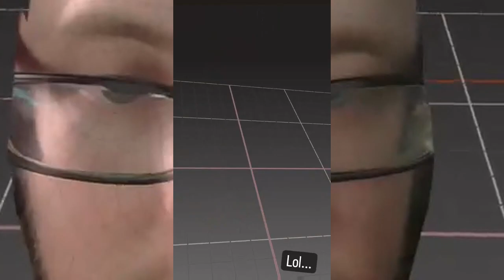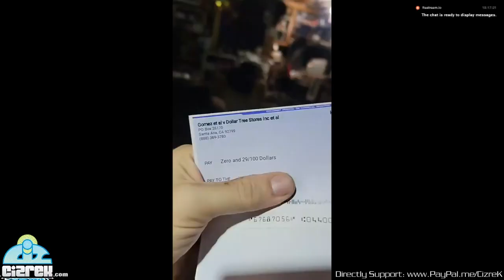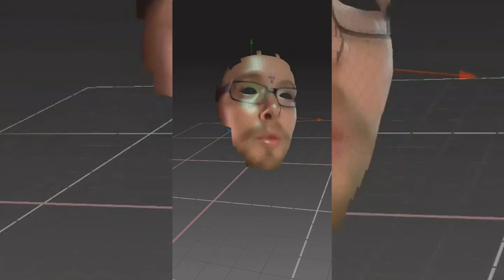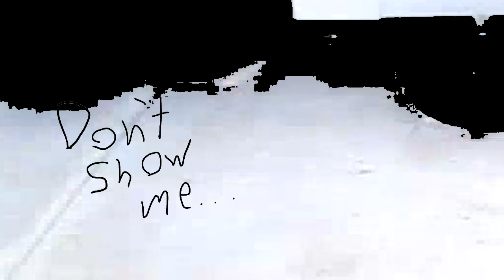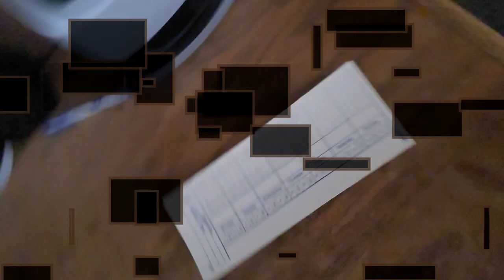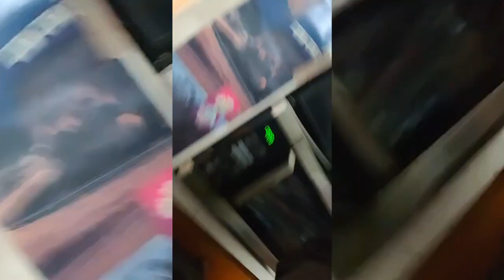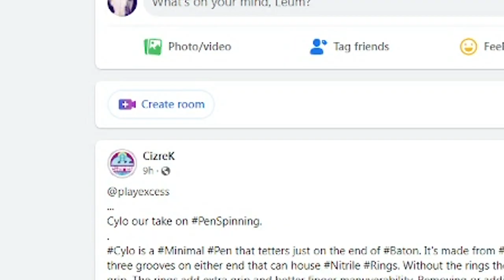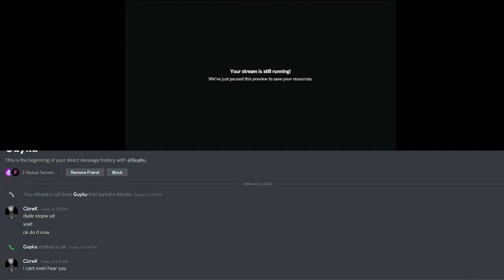Is This Content? (2022)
Is This Content?
Idk You Tell Me...
This is the second installment of "Is This Content?".
This episode features a lot of randomness from social medias & videos I saved for the past two years I had no use for. I've compiled it into a show. This one includes random happenings, skilltoys & juggling, Balloons, Drones, Social Commentary, The Beach, Beatbox, Rap, Bowling, Ring of Elysium,  A Kid Dancing outside my Apartment, Domino's Horror, Loads of Animals because apparently the last two years I have been an Animal Whisperer, Fingerboarding, Homeless ASMR, Tasing a Spider, Unusable Tri Footage, and a load more. Featuring my brother Cameron Kerzic, BR1, Guy, & Jocko while also having some smaller cameos like my Mom & Dad. Read below for the reason as to why I started making this vs my old series.
Just Some Everyday Shit ended with 12 episodes. It did not have to end but the vibe is not the same without the original group of friends. This is a new iteration of JSES. Wont ever be the same so if you want to check out a cool series I made in the past check out JSES:

All Music was Created by CizreK!

My Toy Store - Play Excess: